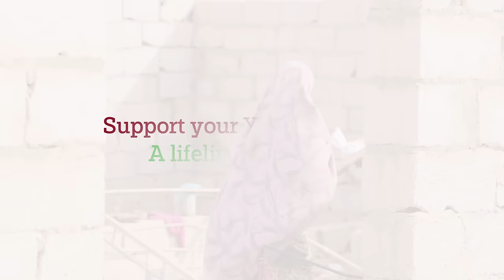BREAD DISTRIBUTION 🍞 - FEEDING YEMEN 🇾🇪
The ongoing humanitarian crisis in Yemen continues to leave millions on the brink of famine. Please help us provide freshly cooked bread to the most vulnerable people in Yemen.